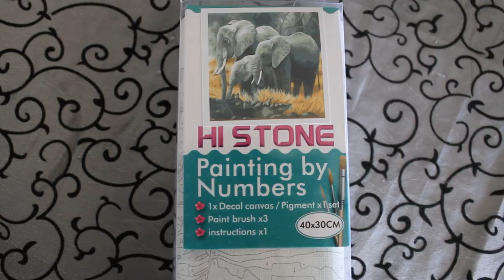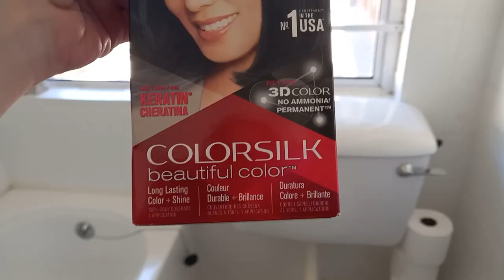BACK HOME (VERY BORING)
Vlog #5 Weekly Challenge #2 Paint by numbers everyday for a week...
Last week of summer holidays before going back to work
Edited by: Shelley